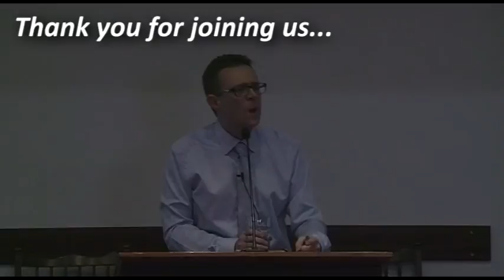The Jealousy Of God - David Legge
This video sermon from the ministry of Preach The Word features evangelist and Bible teacher, David Legge, from Northern Ireland.

Scripture describes God as 'a jealous God', and we can often struggle with this concept. Join with us for this Topical Sermon as we seek to better understand 'The Jealousy Of God'. What does this attribute of God mean for us? How should we respond to the jealousy of God? Should we also be jealous in the same way?

For text and audio of this and more sermons, please visit us